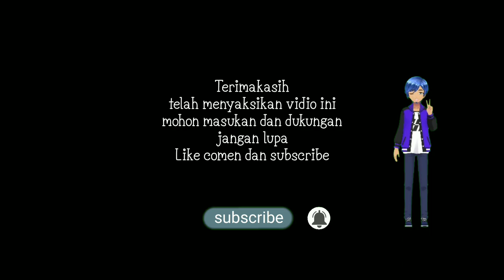proses renovasi jembatan gantung angsana mekarwangi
Proses pembuatan jembatan gantung, penghubung kampung Angsana desa Mekarwangi dan cikaum.
Setelah putus digerus air sungai yang meluap kini jembatan gantung dibuat/bagun lagi oleh warga setempat.
Tempatnya dikampung angsana desa mekarwangi - pagaden barat - subang
24/02/2021